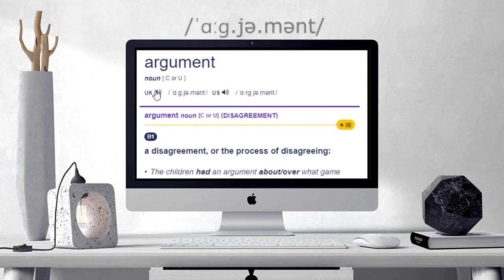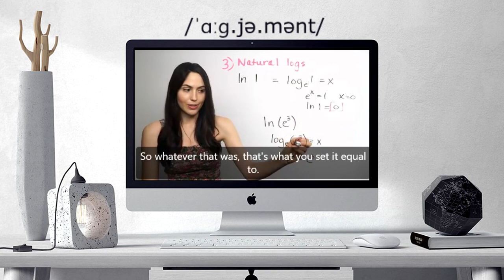How to pronounce ARGUMENT | ARGUMENT Learn English and British Pronunciation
Here are all the possible pronunciations of the word ARGUMENT.
Learn how to pronounce "ARGUMENT" in British English and American English. Hear the pronunciation of the word on its own and in example sentences.